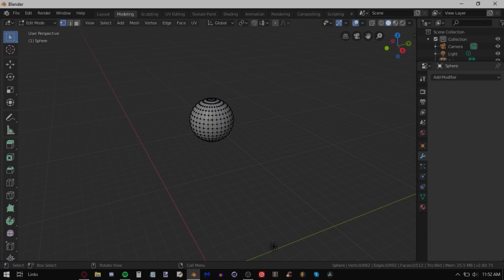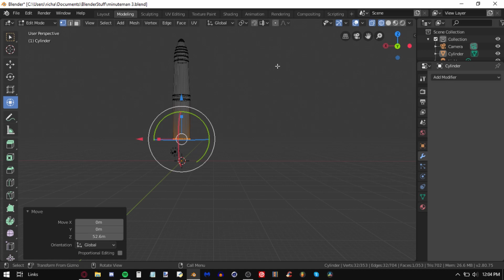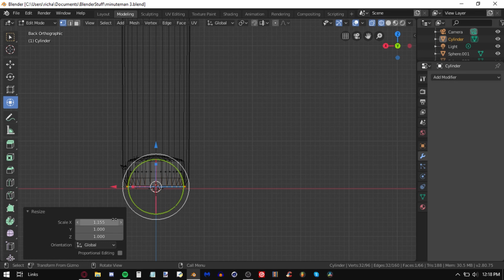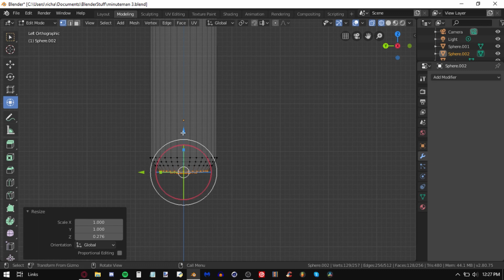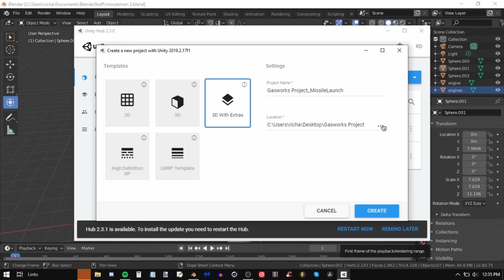Gasworks Project - Minuteman III